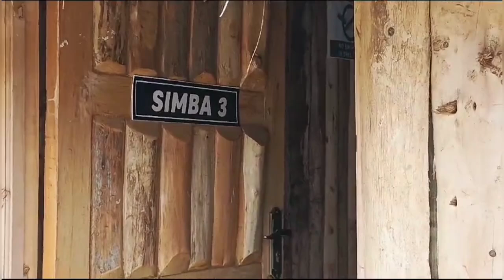I love this grass thatched, wooden room concept ......💕naivasha